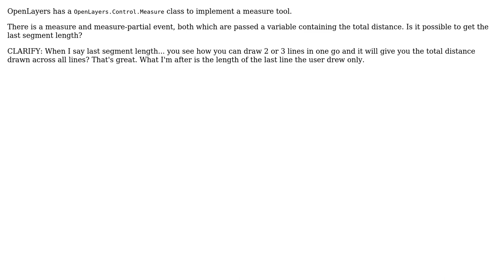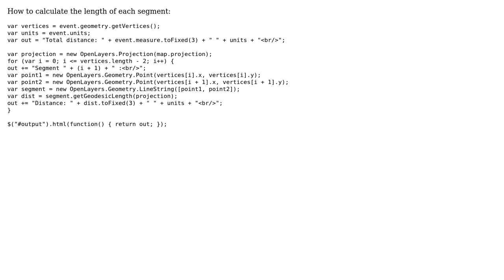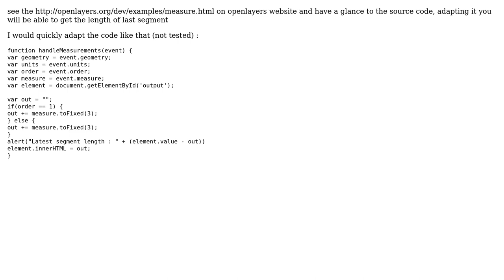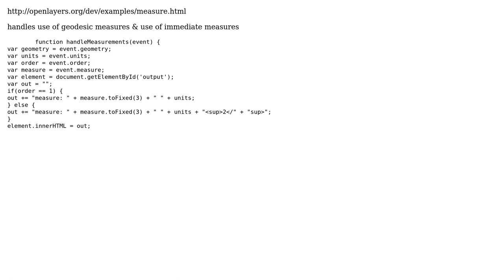GIS: Can you get the individual segment length from OpenLayers2 measure class? (5 Solutions!!)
GIS: Can you get the individual segment length from OpenLayers2 measure class?

With thanks & praise to God, and with thanks to the many people who have made this project possible! | Content (except music & images) licensed under CC BY-SA | Music | Images & others | With thanks to user user6849 user til user simo user Mapperz user James user Christopher Schmidt and the Stack Exchange Network Trademarks are property of their respective owners. You are responsible for your own actions.